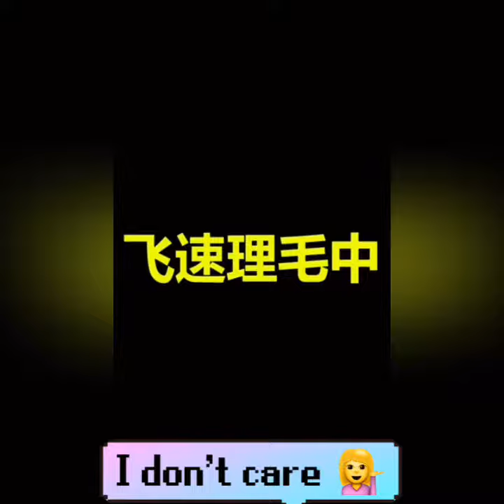The shaved pets have a face that can’t be loved, and laugh into a melon ribs soup. Hahahaha